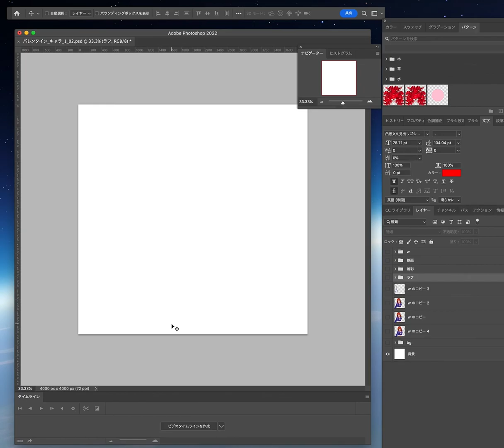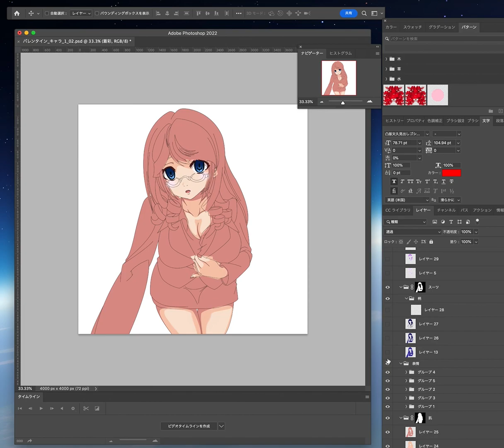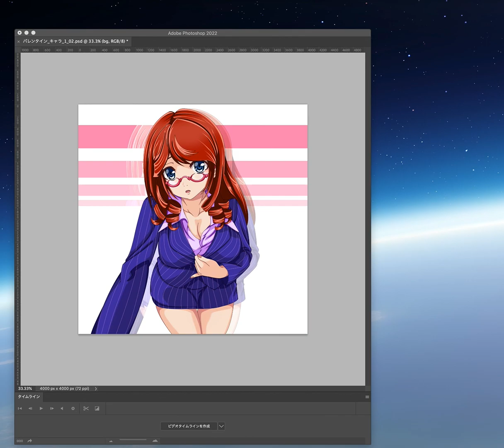イラスト作画動画（レイヤー順の紹介）、ラブリーバレンタイン・女教師3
今回は、イラスト作画のレイヤー順の紹介です。
作画をしながら録画すると、膨大な容量と時間を喰うので既に作成済みの
イラストのpsdで作画の順番に紹介しています。
数年前のイラスト何ですが、psdを見返すとほんわか懐かしい気持ちになります。w
⏬LINEスタンプ：ラブリーバレンタイン メイドエフェクト
⏬⏬⏬配信者運営チャンネル⭐️おすすめ！！⭐️⏬⏬⏬
チャイハムちゃんねる🍥
「ラブリーハロウィン～Trick or Treat～ラブリーハロウィンリアル ver2」
⭐️좋아요✨채널 등록 부탁드립니다‼️＾０＾‼️

イラスト作画,Illustration,イラスト,comic,Graphic,絵描きさんと繋がりたい,レイヤー順,夏の創作クラスタフォロー祭り,創作クラスタと繋がりたい,　日本,文化,芸術,

llustration,drawing,Illustration,comic,Graphic,Layer order ,Summer creative cluster follow festival, I want to connect with a painter, I want to connect with a creative cluster,japan culture,art,

일러스트,작화,일러스트 레이어,순서,여름,창작,클러스터,팔로우,축제,그림,그리기와,연결하고,싶다 창작,클러스터와,연결하고 싶다,일본,문화,예술,

插图绘图,插图插图,漫画,插图,层序,夏季创意群,跟随节日,我要联系画家,我要联系创意群,日本,文化,艺术,

插圖繪圖,插圖插圖,漫畫,插圖,層序,夏季創意群,跟隨節日,我要聯繫畫家,我要聯繫創意群,日本,文化,藝術,

การวาดภาพประกอบ,ภาพประกอบ,ภาพประกอบการ์ตูน,ภาพประกอบกราฟิก,
ลำดับชั้น,คลัสเตอร์สร้างสรรค์ฤดูร้อนตามเทศกาล,ฉันต้องการเชื่อมต่อกับจิตรกร ,ฉันต้องการเชื่อมต่อกับคลัสเตอร์สร้างสรรค์,ศิลปะวัฒนธรรมญี่ปุ่น,

Gambar ilustrasi, Ilustrasi, Ilustrasi, Komik, Grafik, Saya ingin terhubung dengan pelukis, Urutan lapisan, Klaster kreatif musim panas mengikuti festival, Saya ingin terhubung dengan klaster kreatif, Jepang, budaya, seni,

इलस्ट्रेशन ड्रॉइंग, इलस्ट्रेशन, इलस्ट्रेशन, कॉमिक, ग्राफिक, मैं एक पेंटर से जुड़ना चाहता हूं, लेयर ऑर्डर, समर क्रिएटिव क्लस्टर फॉलो फेस्टिवल, मैं एक क्रिएटिव क्लस्टर, जापान, कल्चर, आर्ट से जुड़ना चाहता हूं,